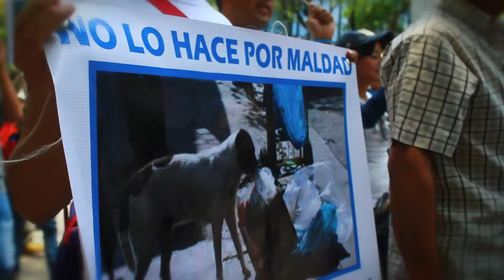Marcha por los derechos de los animales 2015 df